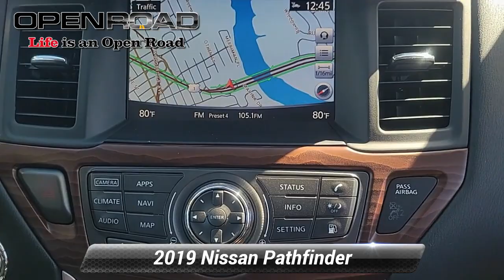Used 2019 Nissan Pathfinder Platinum, Edison, NJ IPIP1606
JUST REPRICED FROM $29,995, EPA 26 MPG Hwy/19 MPG City! CARFAX 1-Owner, Excellent Condition, GREAT MILES 40,080! Heated Leather Seats, Moonroof, Nav System, Third Row Seat, 4x4, Panoramic Roof, Hitch, [B95] REAR BUMPER PROTECTOR SEE MORE!*br /**br /*KEY FEATURES INCLUDE*br /*Leather Seats, Third Row Seat, Navigation, Panoramic Roof, 4x4 Rear Spoiler, MP3 Player, Remote Trunk Release, Keyless Entry, Privacy Glass. *br /**br /*OPTION PACKAGES*br /*REAR BUMPER PROTECTOR. Nissan Platinum with Magnetic Black Pearl exterior and Charcoal interior features a V6 Cylinder Engine with 284 HP at 6400 RPM*. Serviced here, Non-Smoker vehicle, Balance of Factory Warranty if applicable *br /**br /*EXPERTS CONCLUDE*br /*Edmunds.com explains The Pathfinder manages to find the middle ground quite well with a torquey engine and friendly daily driving dynamics.. Great Gas Mileage: 26 MPG Hwy. *br /**br /*EXCELLENT VALUE*br /*Was $29,995. *br /**br /*MORE ABOUT US*br /*Welcome to Open Road Honda your online source for quality pre-owned automobiles. Our finance sources can accommodate any buyer with problem credit quick approvals and comfortable terms make it easy to drive away in the car of your choice. Open Road Honda is a family owned and operated business that has been in business for years. Our customers are our extended family and we strive to give them the service and attention that they deserve. *br /**br /*Horsepower calculations based on trim engine configuration. Fuel economy calculations based on original manufacturer data for trim engine configuration. Please confirm the accuracy of the included equipment by calling us prior to purchase. *br /*

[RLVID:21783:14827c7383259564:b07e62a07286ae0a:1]